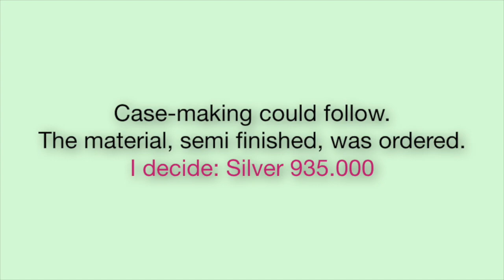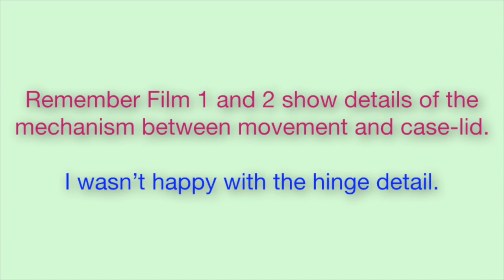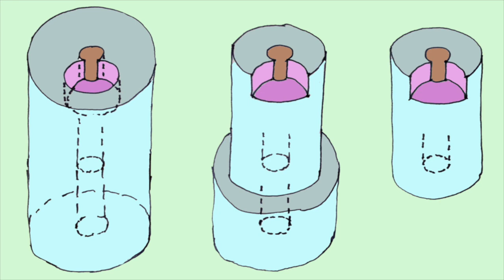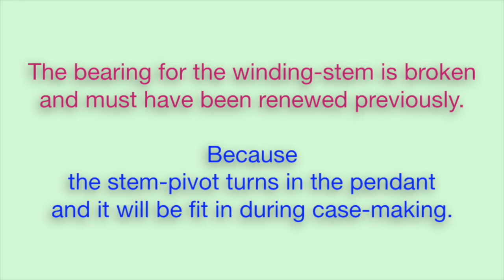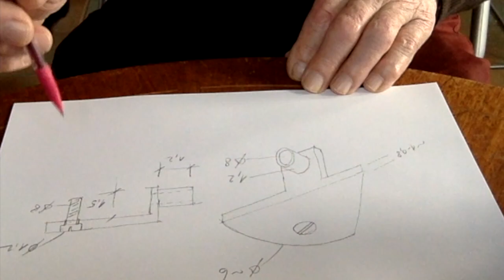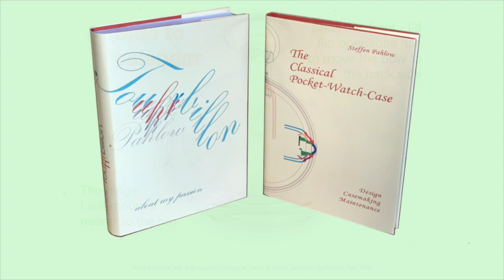03 Case-Making for a pocket-watch movement B. Haas Jeune & Co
Film 3 English version: Case-Making for a pocket-watch movement with a fly-lid. When you close the fly-lid, that winds up the main-spring. It will be a video-series.